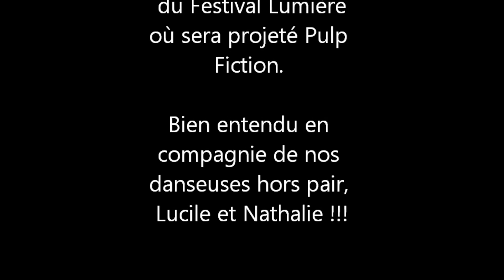Decitre fait son cinéma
Partagez cette vidéo avec
Pour tenter de gagner 6 places pour la clôture du Festival Lumière où sera projeté Pulp
Fiction.

Bien entendu en compagnie de nos danseuses hors pair, Lucile et Nathalie !!!